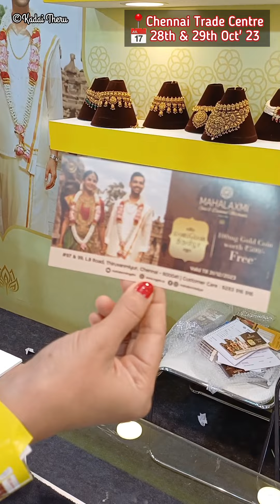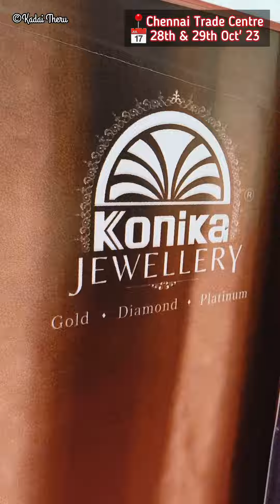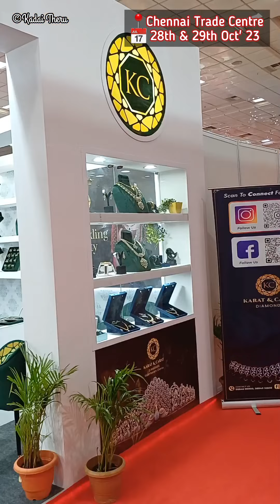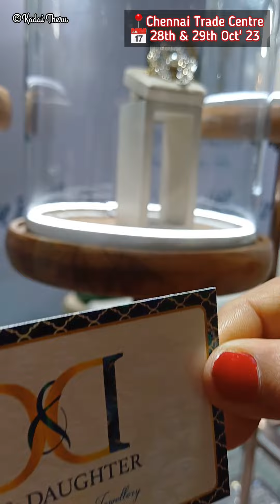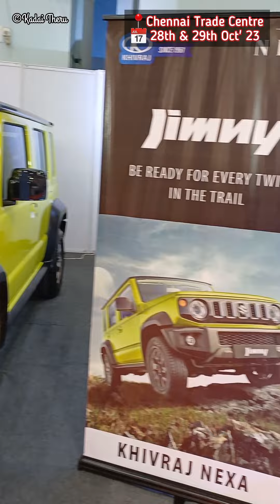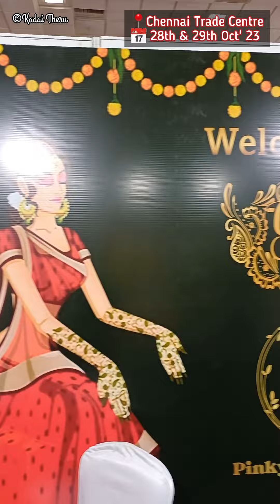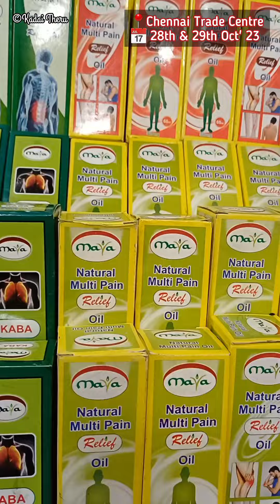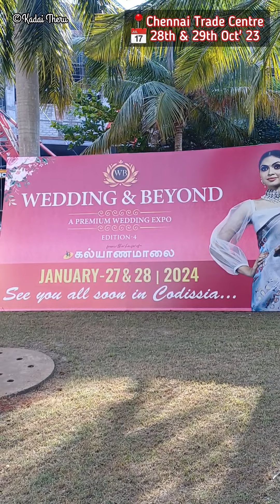GRT, NAC, AVR, Mahalaxmi எல்லா நகை கடையும் ஒரே இடத்தில் | கல்யாண மாலை Wedding Jewellery Exhibition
Hello Friends,

This video shows kalyana malai jewellery exhibition happening in Chennai Trade center.

KadaiTheru_Official